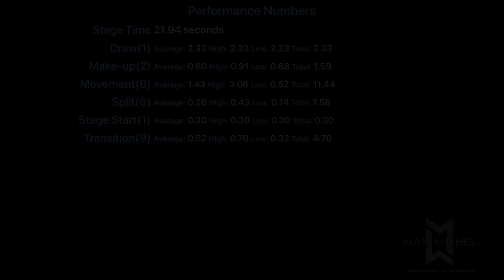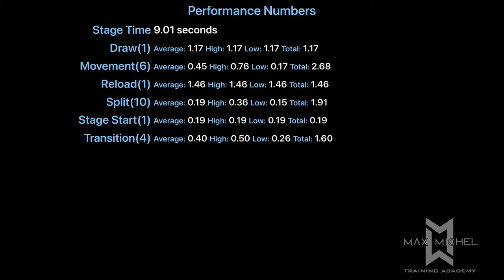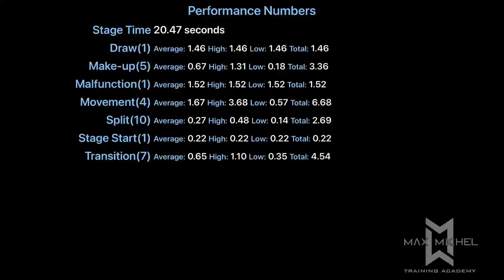USPSA @ East Huntingdon - June 2022 - Limited Master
Division:  Limited
Rank (Limited):  2 of 18
Rank (Overall):  20 of 92
Gun:  Rock Island Armory Pro Ultra Match 40 HC
Ammo:  40 S&W (major)
Powder:  W231
Bullets:  SNS Casting 175gr SWC

0:00 Intro and Stats
0:10 Stage 1: Paper And Steel
0:41 Stage 2: CM 13-03 "Short Sprint Standards"
1:19 Stage 3: Really, Really Fast
1:37 Stage 4: The Funnel
1:57 Stage 5: Angles And Leans
2:26 Outro